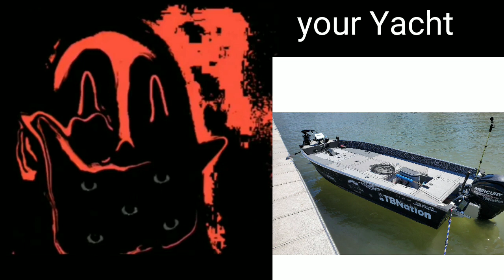Mr incredible becoming canny and uncanny (expectation vs reality) #2